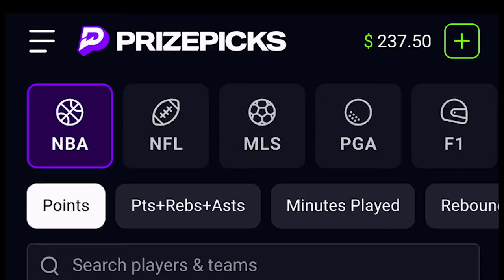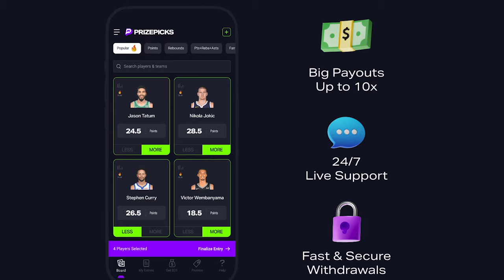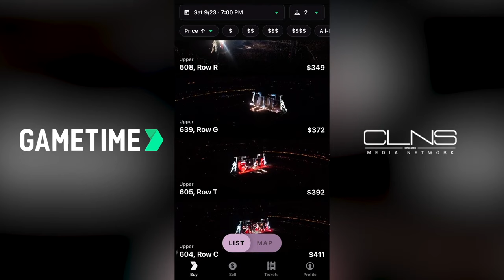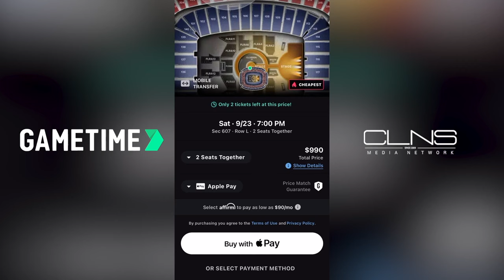Wolf taking more risks? Mailbag | Greg Bedard Patriots Podcast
In the latest episode of the Greg Bedard Patriots Podcast, Greg goes into deeper detail about his report from this weekend on the Patriots' character concerns, gives further insight into his reporting, and answers your fan mailbag questions. That, and much more!

0:00 - Intro

1:43 - Matthew Judon's youth football camps

3:01 - Courtland Sutton's contract demands and potential trade

5:28 - Annual look back at Patriots draft picks

7:26 - Concerns about Javon Baker's character and background

11:15 - PrizePicks

12:45 - Greg’s Report

16:05 - GameTime

17:25 - Fan Mailbag: Maye vs Mac

19:22 - Patriots' reliance on the run game system

21:51 - Importance of offensive line over running backs

23:43 - Patriots' strength and conditioning program analysis